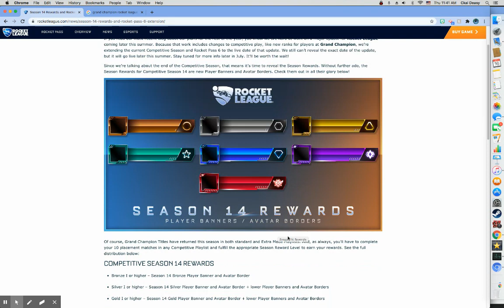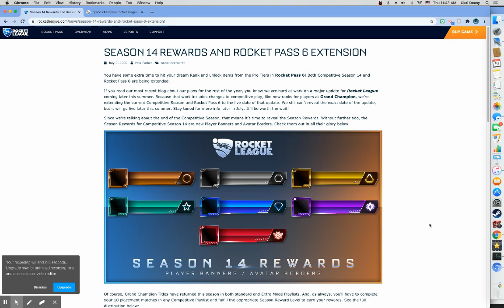New Ranks In Rocket League!?! [Season 14 And Rocket Pass 6 Extension] | Rocket League News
Hey guys, today I am going to be telling you guys my feelings on the extension of season 14 and the rocket pass 6.